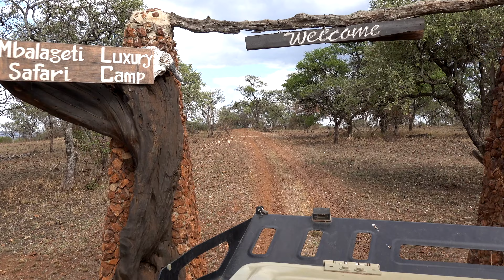20221105 - Tanzania - Serengeti game drive 1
Tanzania safari November 2022. Game Drive in Serengeti National Park.